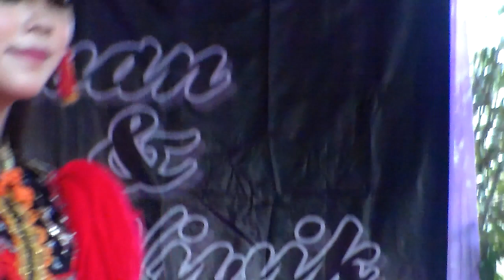AKSI MEMUKAU DOLALAK DEWI ARUM JARUM JARUM TERBARU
Pentas Dolalak putri Dewi Arum jarum jarum terbaru live di Wadaslintang Wonosobo menampilkan penari-penari terbaik  membuat para penonton terpesona.
semoga menghibur.

dolalak putri dewi arum

ndolalak putri dewi arum

ndolalak putri dewi arum adalah

ndolalak putri dewi arum jarum jarum

video ndolalak putri dewi arum

ndolalak dewi arum jarum jarum

dolalak dewi arum jarum jarum

dolalak dewi arum

dolalak dewi arum adalah

ndolalak dewi arum turi putih

ndolalak dewi arum ande ande lumut

ndolalak dewi arum kepil

ndolalak dewi arum anoman obong

ndolalak dewi arum mendem

ndolalak dewi arum adalah

ndolalak dewi arum 2018

ndolalak dewi arum mp3